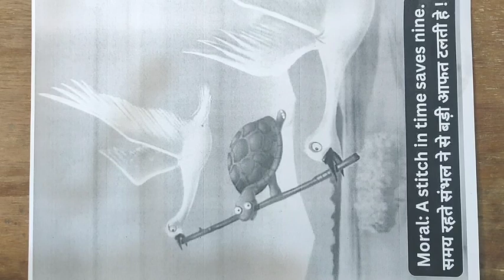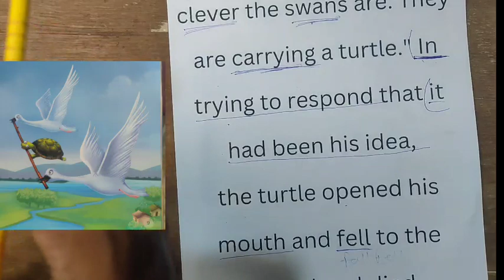Learn English through story! सीखिए grammer और vocabulary कहानियों से !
learn English by Short stories!English पढ़ना और बोलना सीखे !Short Moral Story|| इंग्लिश पढ़ना कैसे सीखे ? इंग्लिश में ट्रांसलेट करना? How to Translate?

कहानी से अंग्रेजी सीखें|English story for learning English l english padhna likhna kaise sikhe||translation into english

OTHER QUERIES SOLVED:
1. इंग्लिश लिखना कैसे सीखे
2. अंग्रेजी पढ़ना कैसे सीखें
3.how to learn english
4. अंग्रेजी सीखने का तरीका
5.english likhna sikhna
Sahi spelling likhna kaise sikhe
6. english padhna kaise sikhe
7. how to write correct spelling
8. english padhne ka tarika
9. english kaise padhe
10. english padhna sikhe
11. english kaise sikhe
12. english padhna
13. english to hindi translation
14.likhna sikhe
english likhna sikhna
how to write correct spelling
english padhna
english to hindi translation
likhna sikhe